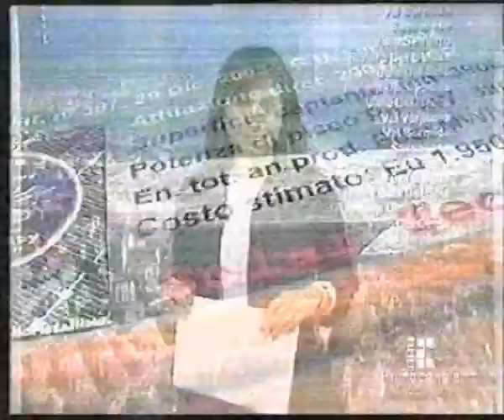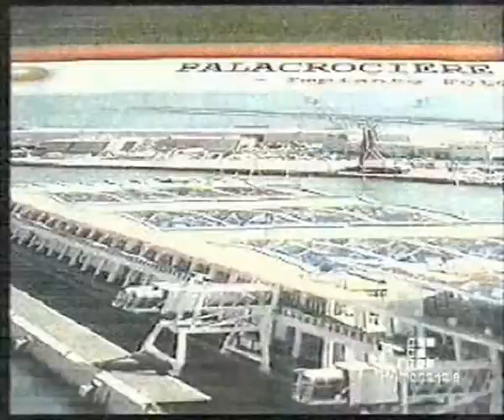TV PRIMOCANALE - Palacrociere Project: Savona 2005.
CRUISES: ENERGY INDEPENDENCE OF Palacrociere SAVONA WITH SOLAR ENERGY